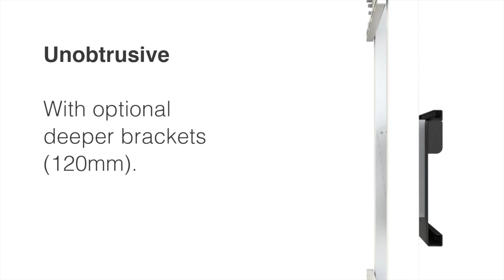Loxit Hi-Lo® Screenlift 750® wall mount 2019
Powerful, discreet and very capable. The HI-LO Screenlift 750 wall mount offers 750mm of vertical travel for screens up 130kg/95". There is on-board power for peripherals and a wide range of accessories allow you to integrate seamlessly onto the one unit.

INCREDIBLY CLOSE TO THE WALL
Thanks to the special slim fittings, the columns of this lift are offset from the wall by only 60mm - enough to overcome trunking
or dado rails. With the option of deeper brackets (120mm overall) if required.

POWERFUL
Capable of effortlessly lifting 130kg screens. Perfect for large format touch screens and interactive displays. This mount offers a massive 750mm of electric height adjustment.

FLOOR TO WALL CONVERSION
Optional extension legs convert the lift into a floor to wall mount taking the weight of heavy screens to the floor. Ideal for non-load bearing walls.

EASY INSTALL
Each Hi-Lo® Screen Lift 750 comes with it’s own self-jigging ‘Easy
Install Kit’ ensuring a rock solid, perfect installation in the fastest possible time.

POWER UP
Our 4 way power bar provides power to the screen and peripherals with just one cable to the mains socket.

ON-BOARD (OPTIONAL) ACCESSORIES
Make your screen mount even more versatile -
1 - Video conferencing camera mount   CODE  8969
2 - Apple TV mount  CODE 7655
3 - Intel NUC mount  CODE 0030
4 - Sound bar mount CODE 8979
5 - Anti Crush bar  CODE 8973

WARRANTY
5 year return to base warranty - is included for complete peace of mind.